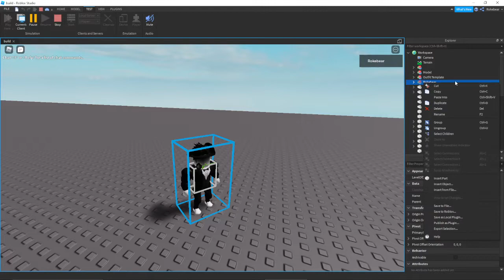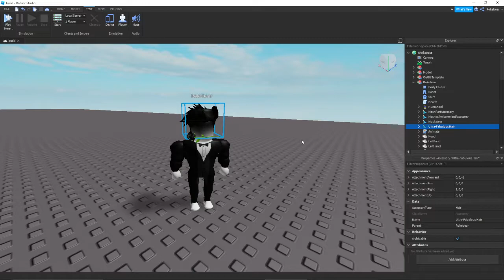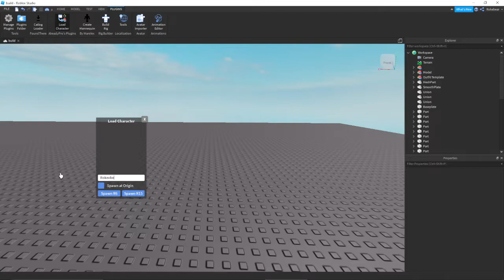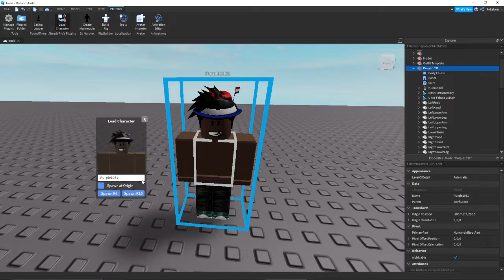Roblox: Easiest Way to Import Characters into Roblox Studio (November 2021)